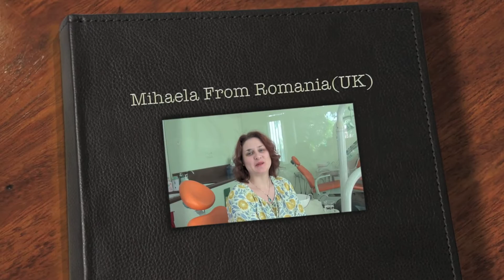International Tourism Dental Implants in India from USA, Australia ,Canada, UK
Combined Testimonial of International Patients
CHEEMA DENTAL IMPLANT CENTRE IS SITUATED IN JALANDHAR PUNJAB, JUST 45 MIN FROM INTERNATIONAL AIRPORT ATQ.
WE PROVIDE ALL KIND OF DENTAL IMPLANT SOLUTIONS , FOR DIABETIC PATIENTS , PATIENTS WITH VERY LESS BONE WHO NEED BONE GRAFTING.